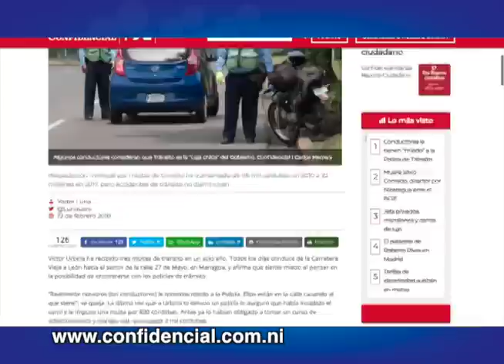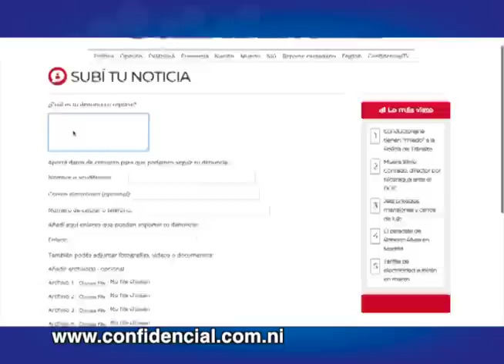Confidencial relanza Reporte Ciudadano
CONFIDENCIAL relanzó este 19 de febrero su plataforma digital Reporte Ciudadano, una herramienta para que nuestros lectores y la comunidad en general puedan compartir sus demandas y denuncias sobre problemáticas que viven en sus barrios o ciudades, a través de mensajes, fotografías o videos.